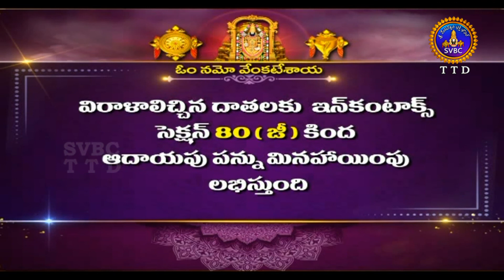శతమానంభవతి | SATAMANAMBHAVATHI | 09-11-2020 | SVBC TTD